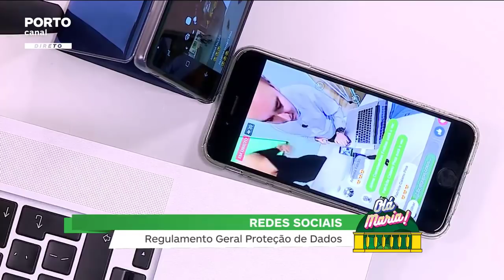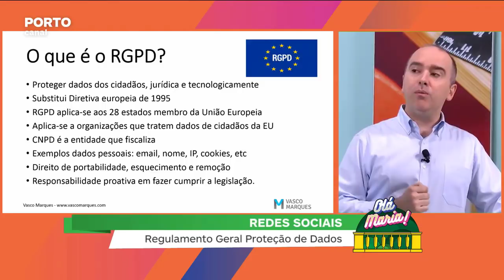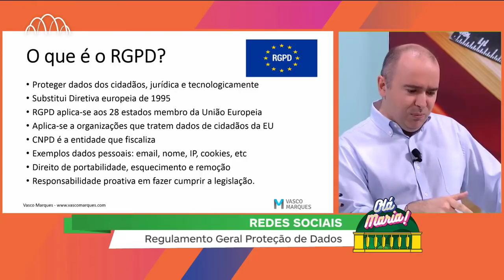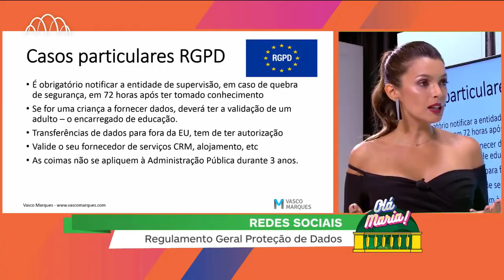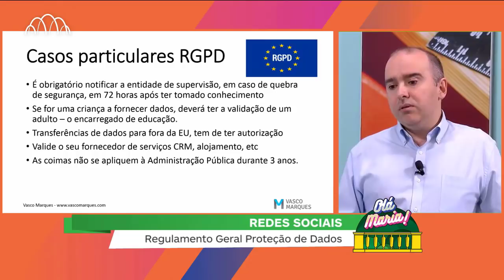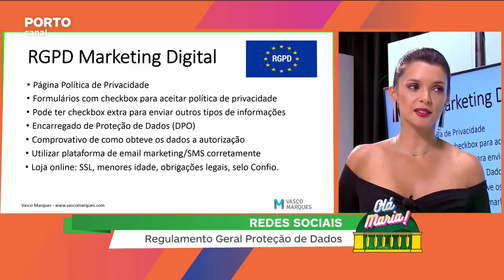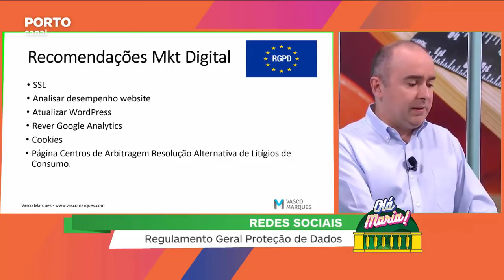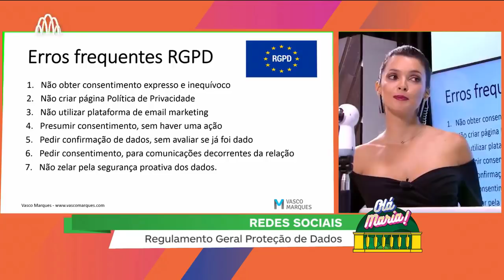RGPD (Regulamento Geral de Proteção de Dados) - Rubrica redes sociais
Regularmente, às terças-feiras, a partir das 17:00, Vasco Marques apresenta dicas, notícias e novidades do universo Social Media.